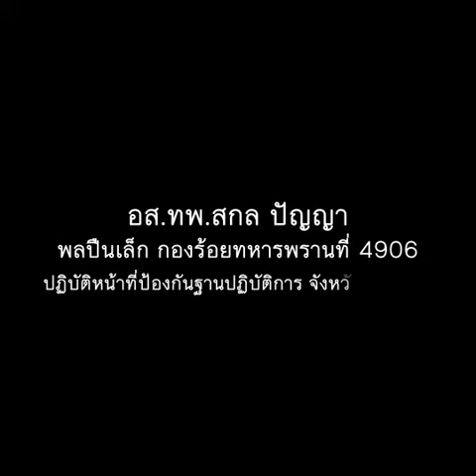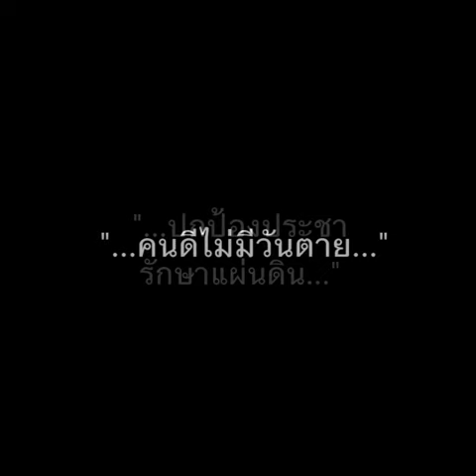1 ผู้ให้ ต่อลมหายใจให้อีก 6 ชีวิต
1 ผู้ให้ ต่อลมหายใจให้อีก 6 ชีวิต

 ขอเทิดทูนสดุดี ทหารกล้า
"อส.ทพ.สกล ปัญญา"
คนดีไม่มีวันตาย

...นรชาติ ติวางวาย มลายสิ้น ทั้งอินทรีย์ สถิตทั่ว แต่ชั่วดี ประดับไว้ ในโลกา...

อาสาสมัครทหารพราน สกล ปัญญา สังกัดหน่วยเฉพาะกิจกรมทหารพรานที่ 49 ที่เสียชีวิตจากเหตุคนร้ายกราดยิงใส่หน้าฐานปฏิบัติการ บ้านไอร์กือเนาะ หมู่ 5 ตำบลศรีบรรพต อำเภอศรีบรรพต จังหวัดนราธิวาส

หลังจากเมื่อวันที่ 13 มีนาคม 2564 อาสาสมัครทหารพราน สกล ปัญญา ได้เข้าปฏิบัติหน้าที่เวรป้อมหน้าฐานปฏิบัติการ บ้านไอร์กือเนาะ กระทั่งเวลา 17.45 น. ได้มีกำลังพลกลับจากลาพัก อาสาสมัครทหารพราน สกล จึงได้เดินลงจากป้อมไปเปิดประตูทางเข้า เพื่อให้กำลังพลเข้าในฐานปฏิบัติการ ขณะกำลังเลื่อนประตูปิดได้เกิดเหตุคนร้ายใช้อาวุธปืนไม่ทราบชนิด และขนาด ยิงใส่หน้าฐานปฏิบัติการ

เป็นเหตุให้อาสาสมัครทหารพราน สกล ได้รับบาดเจ็บสาหัส โดยโดนกระสุนด้านหลังทะลุลำคอด้านหน้า ด้านซ้าย ทางหน่วยได้รีบส่งตัวเข้ารับการรักษายังโรงพยาบาลศรีสาคร ก่อนส่งต่อไปยังโรงพยาบาลนราธิวาสราชนครินทร์ และเมื่อวันที่ 14 มีนาคม ที่ผ่านมา ได้ส่งเข้ารับการรักษาที่โรงพยาบาลสงขลานครินทร์ กระทั่งเมื่อวันที่ 19 มีนาคม 2564 อาสาสมัครทหารพราน สกล ปัญญา ได้จากไปอย่างสงบ

ทั้งนี้ อาสาสมัครทหารพราน สกล  ปัญญา ได้บริจาคอวัยวะให้แก่สภากาชาดไทย เมื่อวันที่ 20 มีนาคม 2564 เพื่อนำไปใช้ประโยชน์ปลูกถ่ายอวัยวะให้กับผู้ป่วยโรคตับ โรคไต โรคหัวใจ และโรคดวงตา รวมทั้งสิ้น 6 ราย ก่อนมีการเคลื่อนย้ายศพ เพื่อบำเพ็ญกุศล ยังภูมิลำเนาในจังหวัดสกลนคร